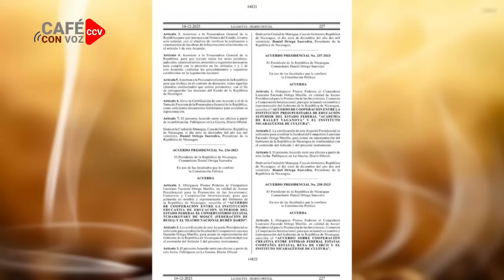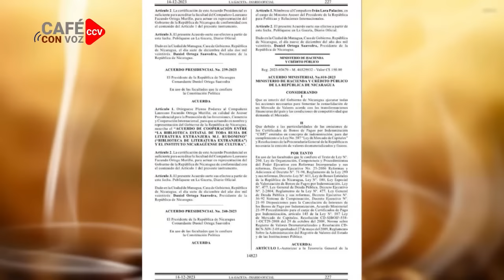CAFE CON VOZ | EN CONTEXTO CON LUIS GALEANO / 14 DE DICIEMBRE 2023